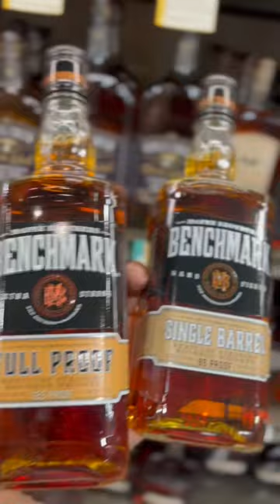The BEST Whiskey UNDER $30 from Buffalo Trace Distillery😍